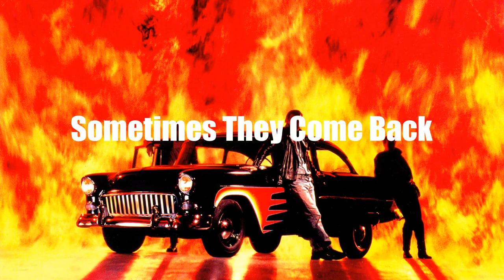Tom McLoughlin | Top Movies by Tom McLoughlin| Movies Directed by Tom McLoughlin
Best Movies of Tom McLoughlin

Find the list of top and best movies directed by Tom McLoughlin
1.Cyber Seduction: His Secret Life
2.At Risk
3.Murder in Greenwich
4.Not Like Everyone Else
5.Odd Girl Out
6.Behind the Mask
7.Fab Five: The Texas Cheerleader Scandal
8.The Front
9.The Staircase Murders
10.One Dark Night
11.Sometimes They Come Back
12.Date With an Angel
13.A Different Kind of Christmas
14.She's Too Young
15.Leave of Absence
16.Friday the 13th Part VI: Jason Lives
17.The Wronged Man
18.D.C. Sniper: 23 Days of Fear
19.Murder of Innocence
20.The Unsaid

Please Comment down your favorite movie of Tom McLoughlin